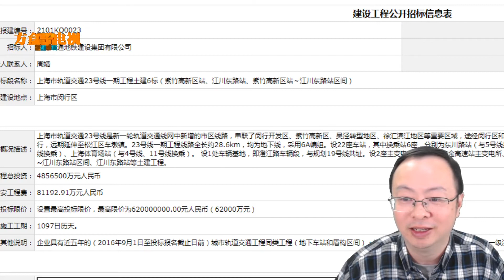上海市轨道交通23号线一期工程土建3个标段开始招标